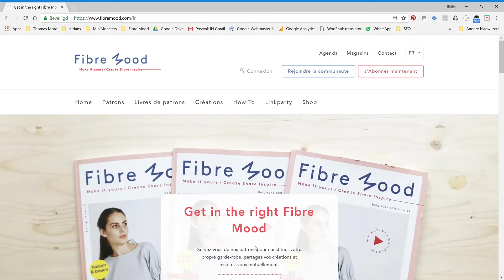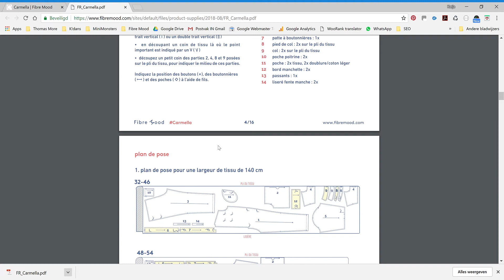Comment télécharger les marches à suivre d'un patron Fibre Mood?